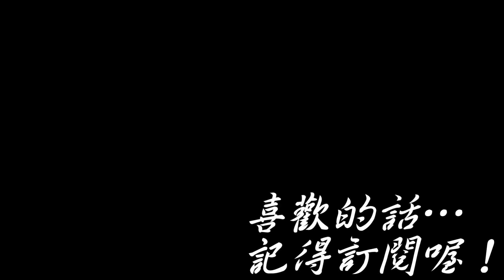【超異域公主連結☆Re：Dive】活動VH王∣全自動一回殺法隊！隊伍推薦！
隊伍：
可蘿 R14不穿鞋
似似花 R14滿
新優 R12滿
泳黑 R15滿
鏡華 R15滿

其他像是等級、專武、星數，除了新優以外都是全滿，這次關卡不是很難，我也懶得特別組隊，就這樣簡單過吧！

如果喜歡我的影片，別忘了按下訂閱按鈕！
也不妨分享給你們的朋友，讓他們知道有「我」這麼一位實況主在努力中，感謝各位的支持！
那麼…諸君…
我們就下次再會吧！